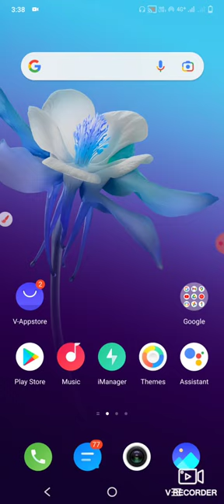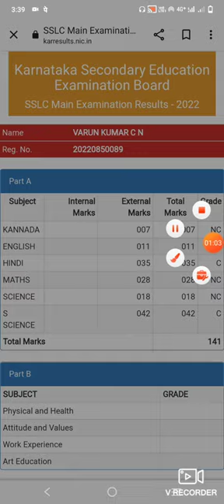check SSLC result 2022 in Mobile, SSLC ಎಕ್ಸಾಮ್ ರಿಸಲ್ಟ್ 2022 ಮೊಬೈಲ್ನಲ್ಲಿ ನೋಡುವುದು ಹೇಗೆ .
SSLC  ಎಕ್ಸಾಮ್ ರಿಸಲ್ಟ್ 2022  ಮೊಬೈಲ್ನಲ್ಲಿ ನೋಡುವುದು ಹೇಗೆ ..
ಇದೆ ರೀತಿಯ ವಿಡಿಯೋಗಳಿಗಾಗಿ ನಮ್ಮ ಚಾನಲ್ ಅನ್ನು ಸಬ್ಸ್ಕ್ರೈಬ್ ಮಾಡಿ
                                                                                         ಧನ್ಯವಾದಗಳು